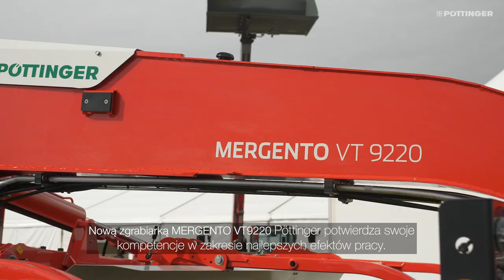Na jakie gospodarstwo zgrabiarka taśmowa?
MERGENTO VT 9220 to FARM MACHINE 2023
Zgrabiarka taśmowa MERGENTO VT 9220 (o szerokości roboczej do 9,20 m przy odkładaniu pokosu środkowego i 8,70 m przy odkładaniu pokosu bocznego) została skonstruowana do pracy w lucernie i w koniczynie, w różnych kulturach roślinnych, od trwałych użytków zielonych po słomę.
MERGENTO zbiera paszę przy pomocy podbieracza i za to rozwiązanie została nagrodzona
wyróżniona tytułem FARM MACHINE 2023.
Brud i kamienie pozostają na polu. Pasza, w chroniący ją sposób i bez kontaktu z ziemią, jest przenoszona przez taśmy poprzeczne w kierunku pokosu. Szczególnie przy suchych, bogatych w liście roślinach zgrabiarka taśmowa Pöttinger minimalizuje straty przez to, że zebrana masa nie jest przenoszona nad ziemią. W efekcie pasza jest bardziej zasobna w energię, surowe białko i ma mniejszą zawartość surowego popiołu.